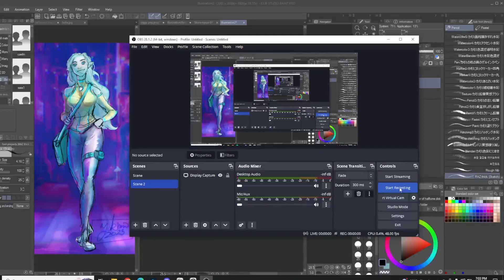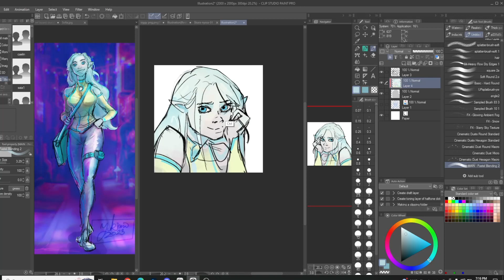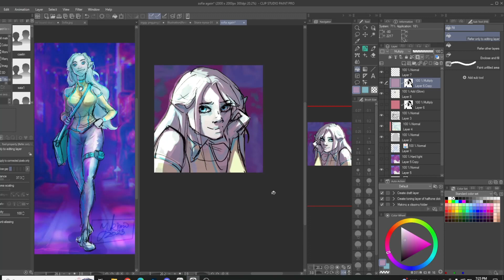SGC - Sofia Sketch timelapse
Sofia is one of the main side characters of a serial I wrote/writing called Shrieking Gun Cafe. I forgot how much I love her and want to doodle her a lot more lol